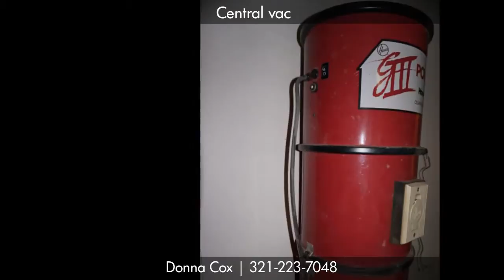Rare Find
This lovely handicap friendly home is a 3 bdrm split plan plus an office, inside utility room w/a large pantry &amp; an air-conditioned storage rm. inside the 2 car garage. Quality block construction w/double paned windows &amp; 30 year architectural grade shingles (rated to 130 mph) installed in Dec 2011. The kitchen was modified for a wheelchair but there is plumbing in the floor for a kitchen island w/venting &amp; a gas hook-up for a cook-top. The master bdrm has a lg. roll-in shower, Jacuzzi tub &amp; 2 sinks w/one modified for a wheelchair. Harwood floors throughout w/tile in the kitchen &amp; carpet in the bdrms. Vaulted ceilings, screen patio w/brick pavers &amp; gas BBQ connection, coral fireplace w/gas logs, sprinklers on well, central vac, security sys. &amp; a huge fenced back yard w/no backyard neighbors